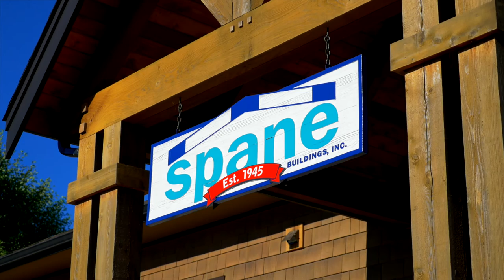Bertelsen Winery - Spane Buildings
Bertelsen Winery represents three generations of family in the Skagit Valley. With that in mind, we wanted the Vine Event Center to be place where new memories could be made. Set scenically on the hill, the Vine event center overlooks the vineyards, and the valley of Bertelsen Winery. It is the perfect location for any event including weddings, parties, or meetings.

Spane Buildings has been constructing the finest post frame buildings in Washington State for 70 years. They’ve led the way in Whatcom County, Skagit County, Snohomish County, King County, and Pierce County the entire time. For more information about Spane Buildings, or to request a quote,

Located in the Puget Sound appellation, Bertelsen Winery bottles premium wines from grapes found in five of Washington's American viticulture regions. Their Skagit Valley vineyard produces Pinot Noir, Pinot Gris, and Madeleinne Angevine grapes.